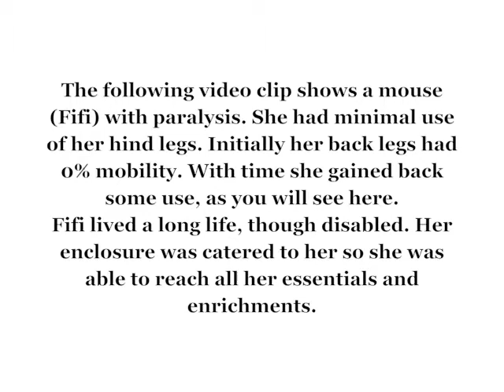Paralysis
Mouse with paralysis.